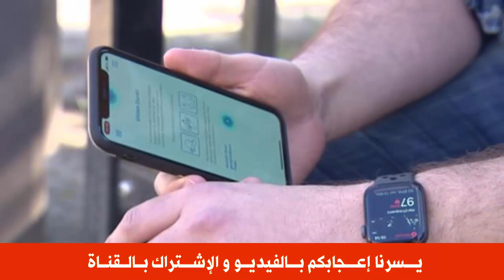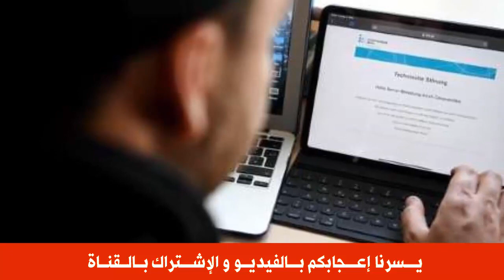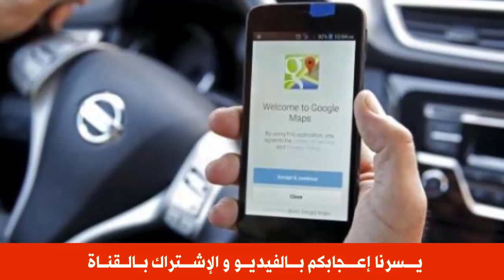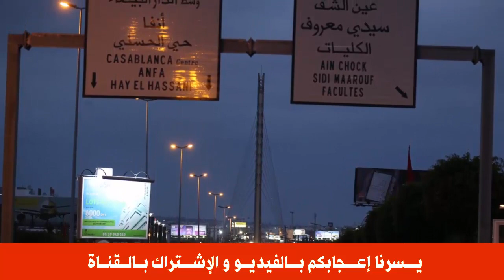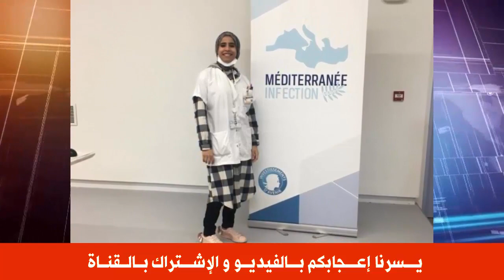عـاجل.. حـ ـركي جزائري يدعم مرتــ ـزقة تنــ ـدوف تمنى أن يكون مغــربيا في السنغال !!